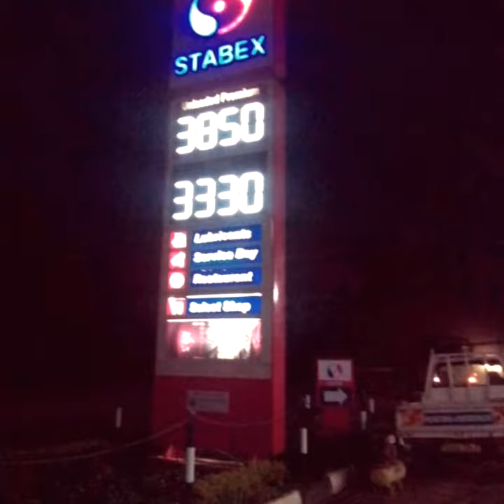Uganda project of led gas price sign 8888 White Color for Kampala gas station/Uganda filling station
Uganda Projects of Led Gas Price Sign 8888 Red & white color 12inch for Gas stations which it's made of Led 7 segments number modules outdoor IP65 for your gas stations with different display format & you also can find the similar products from gasdigitalboard gasolineriderstation Oilpylonsign PetrolPriceDisplay gasstation⛽️ gasstationready⛽️